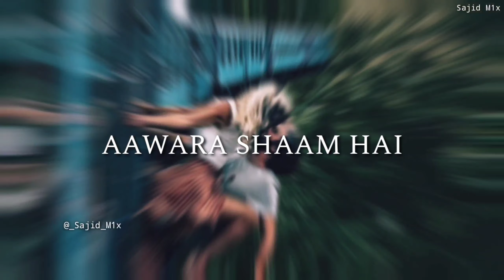New Hindi Sad Music Ringtone | Punjabi Ringtone | Love Ringtone | Best Tik Tok Ringtone | Sajid M1x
Aawara Shaam Hai Lyrics Meet Bros: The romantic song starring Manjul Khattar and Rits Badiani is sung by Piyush Mehroliyaa and composed by Meet Bros. Shabbir Ahmed has penned down the Awara Sham Hai lyrics. The music video of "Aawara Shaam Hai" is released on MB Music.

AAWARA SHAAM HAI" SONG INFO
Singer Piyush Mehroliyaa
Cast Manjul Khattar, Rits Badiani
Music Label MB Music

AAWARA SHAAM HAI LYRICS

Tu dhoop sunehari fizaaon mein
Rehti ho meri duaaon mein

Tera naam jis lamhe mein loon
Behad mile aaraam hai
Teri hi galiyon mein Aawara Shaam Hai
Teri hi galiyon mein Aawara Shaam Hai (x2)

Jab tak tera chehra
Utre na meri aankhon mein
Tab tak na meri subah hoti hai

Ho jab tak tera chehra
Jab tak teri khushboo
Bikhre na meri saanson mein
Tab tak dhadkan bhi khoi rehti hai

Teri hansi har nigaahon mein
Mehfooz dil teri baahon mein

Meri nazar dekho zara
Isme kahin hai ghar tera
Rastaa bhi tu, Manzil bhi tu
Ik humsafar hai bas mera

Subah meri aur raat bhi
Doobi hai teri nigaahon mein

Written by:
Shabbir Ahmed

1) Whatsapp video
2) Status video
3) New whatsapp status
4) Whatsapp status song
5) romantic whatsapp status
6) whatsapp status 2019
7) Sad Whatsapp Status
8) Heart Touching Whatsapp Status Video
9) Whatsapp Status 30 sec
10) sad whatsapp status
11) broken heart whatsapp status
12) whatsapp status video 2019
13) new whatsapp status video
14) whatsapp status sad songs
15) whatsapp status video Whatsapp Status By ss status